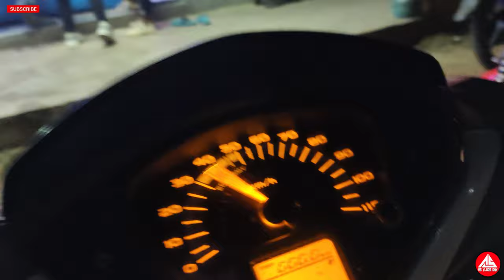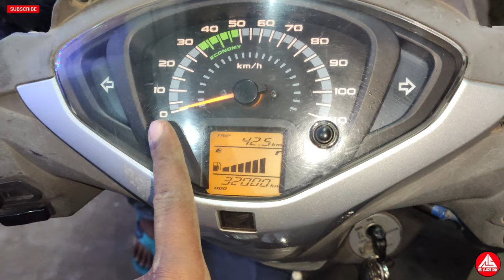Best Powerful h4 CYT LED Light For Scooty | Honda Activa Scooty LED Headlight Install |AC to DC Line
Best H4 CYT LED Light For Scooty and Bikes, Honda Activa Scooty bs4 and bs6 LED Headlight Install, aal scooty AC to DC connection, best powerful LED Light For all Bikes and scooter and scooty, CYT LED and NIGHTEYE LED Install

AS VLOGS DNK

hlw
Frndzz 😘

This motivates me to create more. Thank you 😍 😍

Our Shop -- DNK_MODIFY 🔥🔥🔥

Address -- Hooghly District
                   Dhaniakhali, Near collage more
                   Pin - 712302

Follow me 🙄